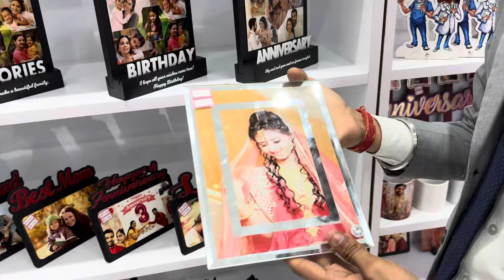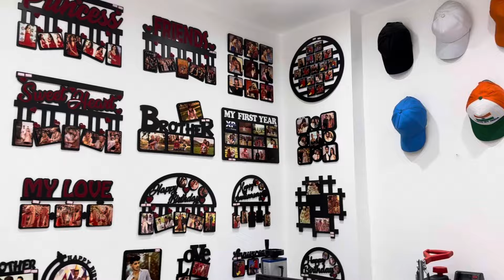Sublimation Printing Machine t-shirt printing machine ,Mug,Frame,Bag,Stone,I’d Card Printing Machine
Title :- Which sublimation paper is good || कौन सा PAPER अच्छा है || Tshirt Printing Machine Xpress Printing

Address:- Khasra no 1214 Gali no -2 Hanuman vihar Sec-49 Noida Near Ritwaan hotel 201304 Uttar Pradesh

Nearest Metro station :- Sector -76 Metro Station

Nearest Railway Station :- Hazrat Nizamuddin Railway Station

Sipper Machine Mug Machine cap machine Tshirt Printing Machine Label printing Machine
3D mobile cover Printing Machine
2D mobile cover Printing